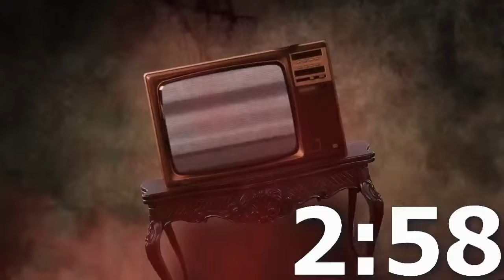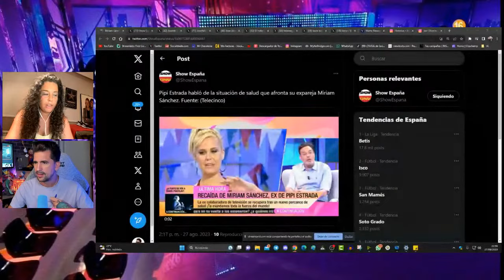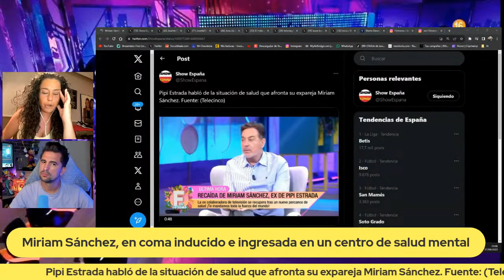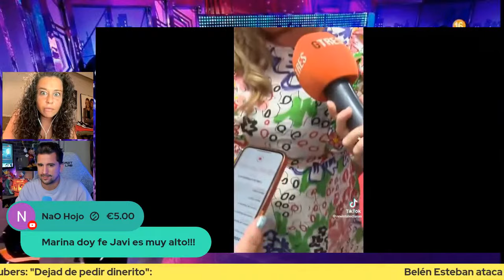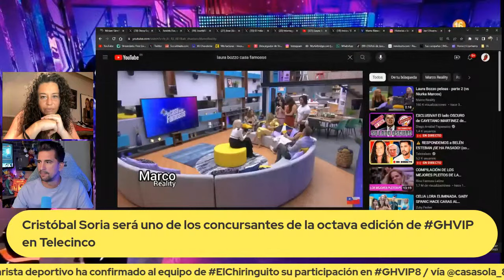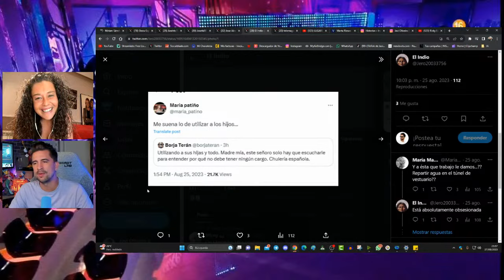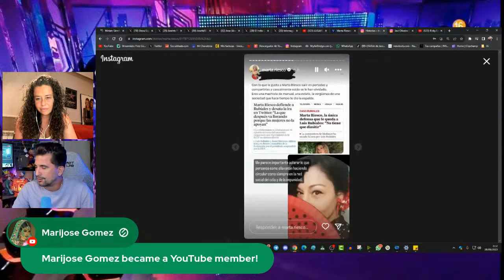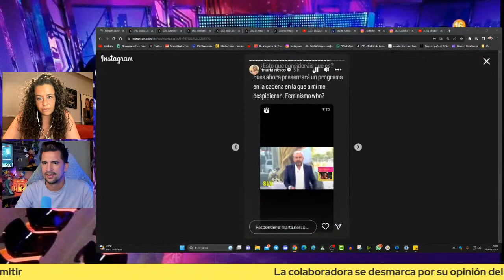⚠️ RESPONDEMOS a BELÉN ESTEBAN ¡SE HA PASADO! (con Marina Esnal)